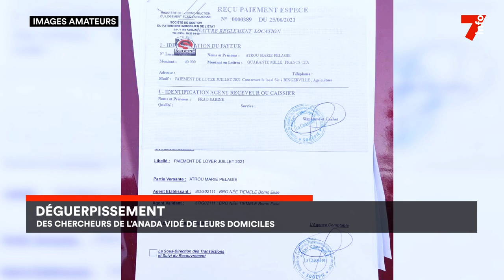Déguerpissement : des chercheurs de l’Anada crient au scandale